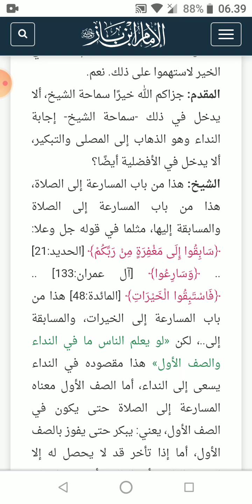Berebut menjadi muazin, dan berlomba untuk shaf pertama